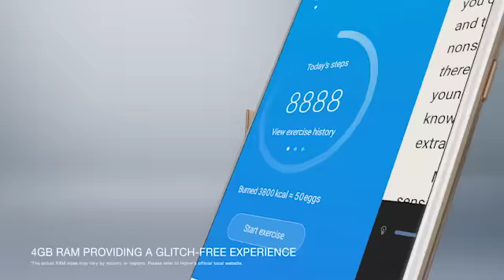《楚乔传》 Princess Agents 58【先行版】预告-EA